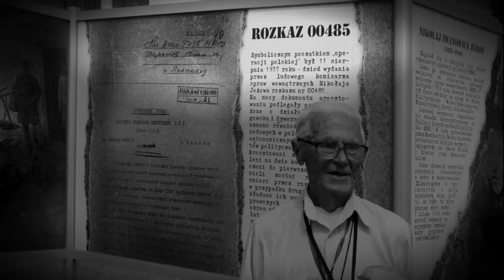Otwarcie wystawy "Operacja Polska" NKWD 1937-1938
„Operacja polska” NKWD 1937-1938 to wystawa Muzeum Pamięci Sybiru, której uroczyste otwarcie odbyło się 11 sierpnia na Rynku Kościuszki przed Katedrą. Jest to ekspozycja rocznicowa, prezentowana po 80 latach od wydania rozkazu nr 00485 w celu upamiętnienia osób ofiar „operacji”.

Zwiedzających zgromadzonych wokół ekspozycji powitał dyrektor Muzeum Pamięci Sybiru dr hab. Wojciech Śleszyński. W uroczystym otwarciu wystawy wzięli udział m.in. wiceprezydent Białegostoku Rafał Rudnicki, poseł Robert Tyszkiewicz, prezes Oddziału Związku Sybiraków w Białymstoku Tadeusz Chwiedź, historyk prof. Mikołaj Iwanow oraz koordynator wystawy Monika Szarejko.

Początki represji datujemy na lata 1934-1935 - wówczas rozpoczęły się zsyłki do Kazachstanu. To ważne wydarzenie, gdyż dotknęło bezpośrednio osoby narodowości polskiej. Spośród 700 tys. Polaków żyjących na terenie ówczesnego Związku Sowieckiego, ponad 140 tys. zostało aresztowanych, 130 tys. osądzonych, a ponad 110 tys. zabito strzałem w tył głowy - przypomniał dyrektor Muzeum Pamięci Sybiru.

Do obowiązku poszukiwania prawdy i przywileju upamiętniania ofiar „operacji polskiej” odnieśli się w swoich wystąpieniach wiceprezydent Białegostoku Rafał Rudnicki i poseł Robert Tyszkiewicz.

Tragedię, która dotknęła naród polski, musimy znać! – apelował do zgormadzonych na Rynku Kościuszki Tadeusz Chwiedź.

Prof. Mikołaj Iwanow wyjaśnił klucz działania aparatu represji w drugiej połowie lat 30. XX w. obrazowym porównaniem: Być Polakiem w Związku Sowieckim wówczas to jak być Żydem w III Rzeszy.